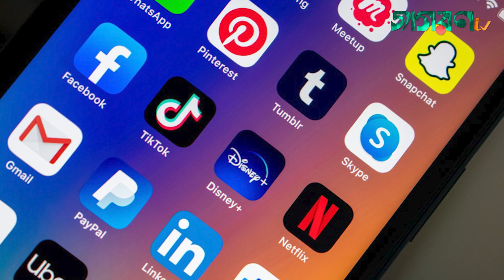সচল হয়েছে সামাজিক যোগাযোগ মাধ্যম ফেসবুক | Zunaid Ahmed Palak | Facebook | Meta